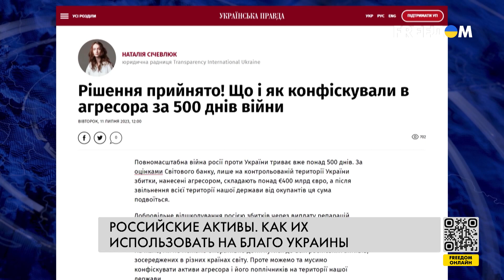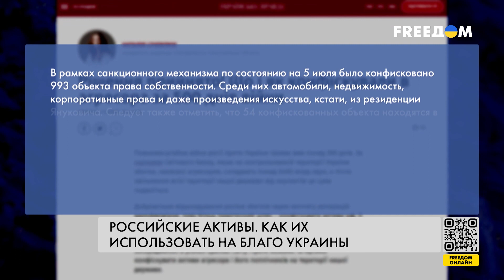❗ ❗ Кремль заплатит за военные преступления в Украине. Что известно о заморозке активов РФ?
В Украине презентовали специализированную платформу "Как конфисковать российские активы". Ее создала организация Transparency International Ukraine совместно с изданием "Украинская правда". Механизмы изъятия и связанные с ними риски, имена пособников кремлевского режима и их уже отчужденные объекты — все это можно найти на ресурсе. О том, как использовать российские активы во благо Украины, смотрите в материале.